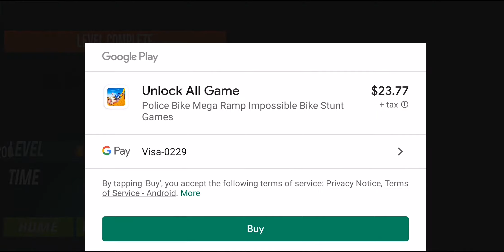motor racing game Police Bike Mega Ramp Impossible Bike Stunt Games android free download